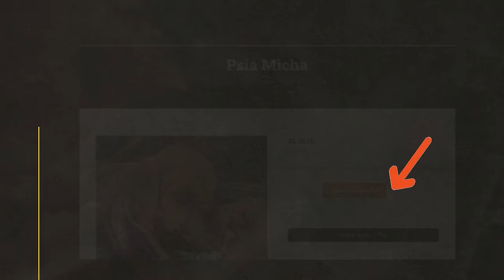GDZIE W POLU ZNALEŹĆ LEKARZA? - TURCJA WSCHODNIA KAMPEREM 4X4 - WYPRAWA DO INDII - #20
Udzielanie pierwszej pomocy w warunkach polowych to czasem konieczność. Dlaczego nie poszłam do lekarza w Turcji i kto udzilił mi pomocy?

WSPARCIE KANAŁU
- jednorazowo dowolną kwotą

- wsparcie cykliczne
PATRONITE

0:00 - Gdzie znaleźć lekarza w Turcji?
8:50 - Czym karmić psy w podróży?
10:44 - Czy potrzebna apteczka samochodowa?
14:45 - Kto udzielił mi pomocy?
18:20 - Jak przewieźć to przez granicę?